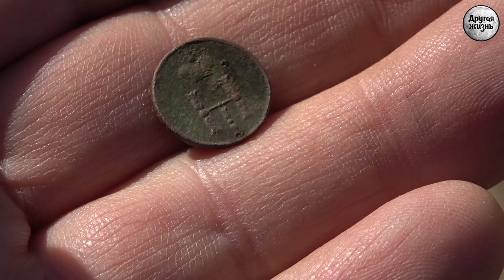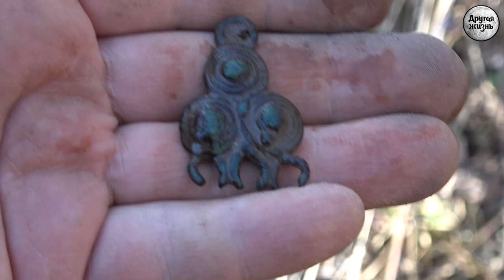Река, древние берега | Нашли дорогу, которой 700 лет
Весна. Солнышко пригревает. На природе хорошо. Мы выбрались на берега реки, вдоль которой шла старинная дорога. Находки обрадывали!

Ссылка на страничку Андрея Хабара. Системы хранения, чистка, консервация находок